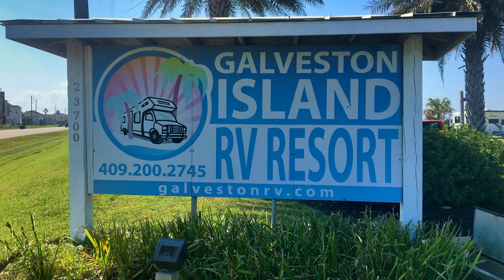Galveston Island RV Resort in Galveston Texas 4K Drone Video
A SOUTHERN TEXAS BEACH RESORT
Discover a hidden paradise on Galveston Island at our quiet beach resort located just steps away from the Gulf of Mexico. Full hookup sites with large paved roads begin your experience and unique amenities like our lazy river, swimming pool, clubhouse and golf cart rentals complete your journey.